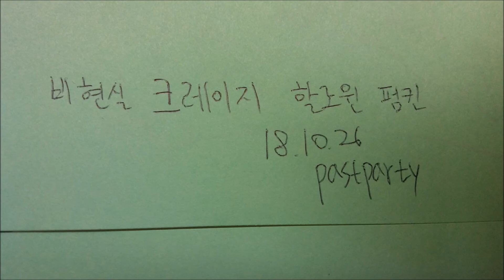非現実的なクレイジーハロウィーンパンプキン